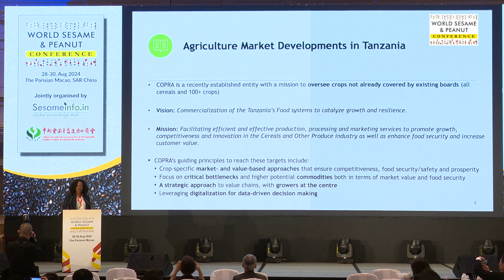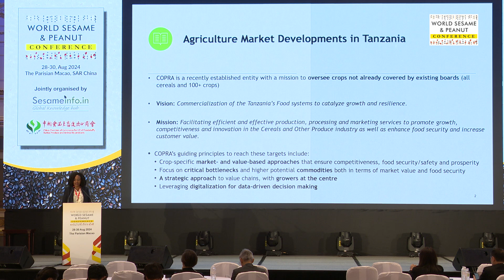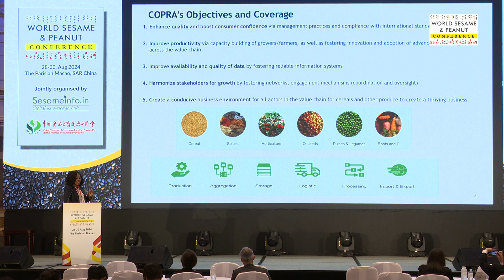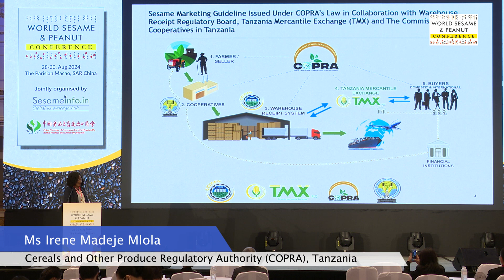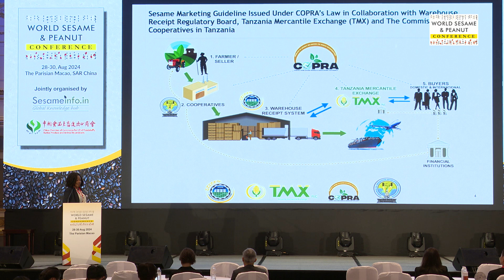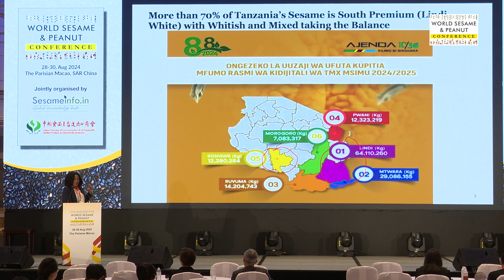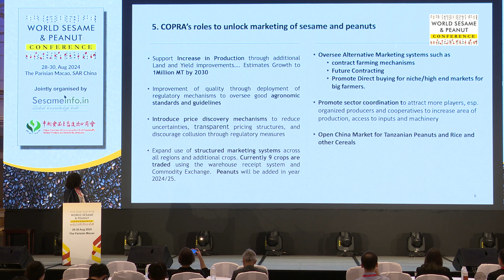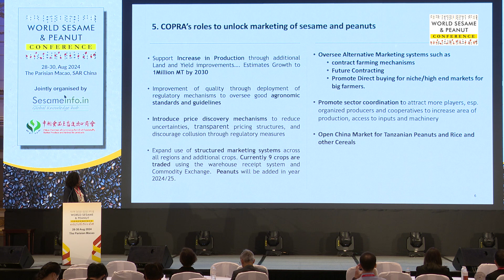Special address by Ms Irene Madeje Mlola at WSPC 2024, Macao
Special address on "Developments on Sesame & peanut Market in Tanzania" by Ms Irene Madeje Mlola, Cereals and Other Produce Regulatory Authority (COPRA), Tanzania at World Sesame & Peanut Conference, 28-30 Aug 2024, The Parisian Macao, SAR China